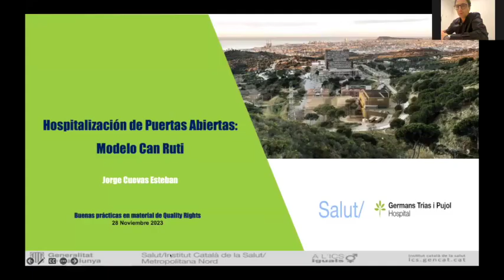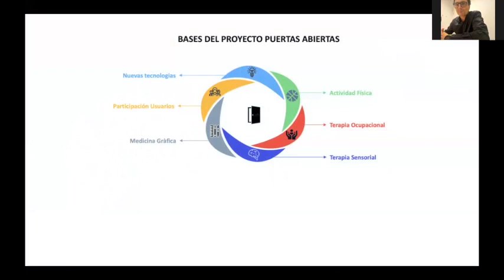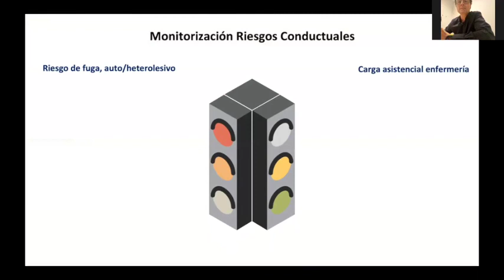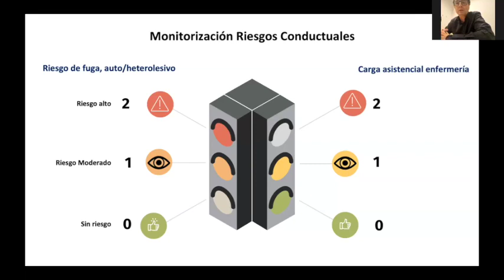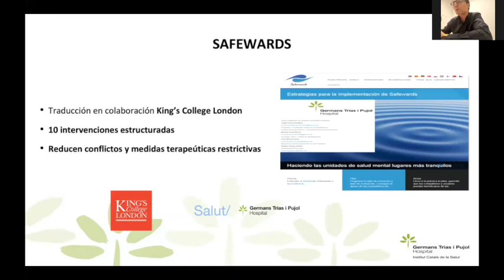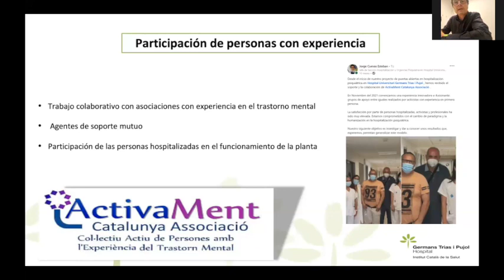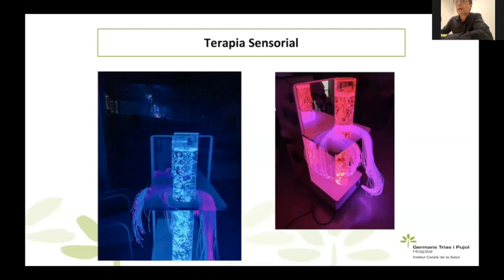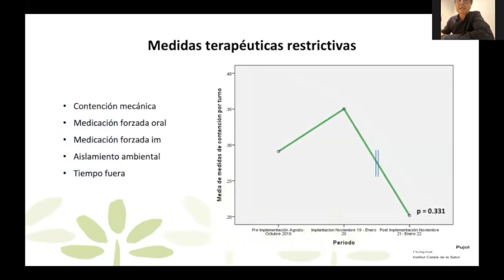El modelo de hospitalización de puertas abiertas de Can Ruti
Jorge Cuevas, Jefe de Servicio de Psiquiatría Adultos del Hospital Germans Trias i Pujol (Can Ruti), explica el modelo de hospitalización de puertas abiertas como una buena práctica alineada con los QualityRights de @who, dentro del webinar Aplicando el modelo de derechos en salud mental, organizado por SOM360.